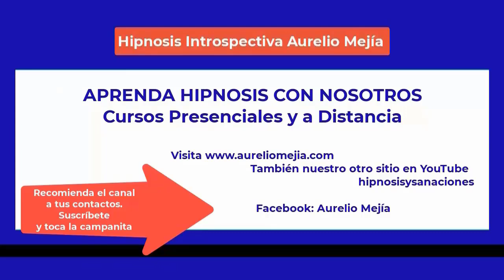5505 Dramatización divertida AUTOHIPNOSIS, Aurelio Mejía y Doménico Leone en curso México DF 2023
Dramatización divertida para explicar la AUTOHIPNOSIS,  Aurelio Mejía y Doménico Leone, como parte de las dinámicas del curso de hipnosis introspectiva en la Ciudad de México DF, 18 de marzo 2023.